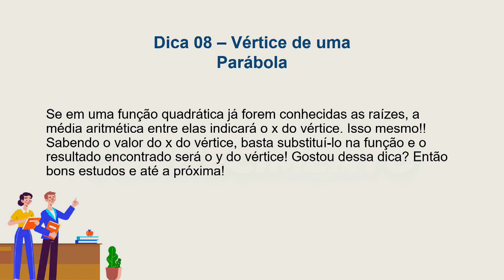Vértice de uma parábola - Matemática | Pílulas do Conhecimento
Professor Luan.